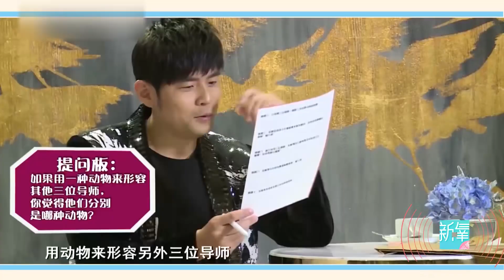易烊千玺、朱一龙、白敬亭，爱豆求生欲哪家强？没想到范丞丞这么怕朱正廷！